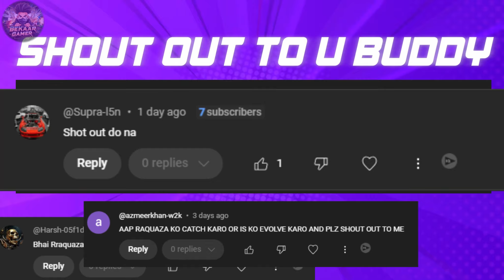FINALLY CAPTURED NEW GOD OF POKEMON | DATTRAX GAMING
FINALLY CAPTURED NEW GOD OF POKEMON | DATTRAX GAMING | BEKAAR GAMER @DattraxGaming #40

Hope You Guyz enjoy this gameplay.

palworld
palworld gameplay
dattrax gaming
techno gamerz
pokemon
PALWORLD NEW UPDATE
Sakurajima Update
PALWORLD 3.1
BEERUS
GOD BEERUS
LORD BEERUS
CHARIZARD POKEMON
CHARIZARD PAL
CHARIZARD EVOLVED
EVOLVED POKEMON
CHARMANDER
FIRE POKEMON
CHAROZ

Gamer boy 2.0
Maalbro gaming
RG gamer
Maalbro life
Alfa supreme
Alfha supreme palworld
Maalbro gaming palworld
Gamer boy palworld
Palworld gamerfleet
Notgamerfleet
Notgamerfleet palworld
Rg gamer palworld live
Palworld hack
Dattrax gaming channel palworld
Dattrax gaming nox palworld
Palworld mod new pal
Palworld hack menu
Palworld hack gameplay
Palworld hackers
Palworld hack menu
Palworld hack pc
Palworld hack menu
Palworld hack gameplay
Palworld hackers
Palworld hack menu
Palworld hack pc
Palworld hard mode
Palworld gameplay mythpat
Palworld gameplay dattrax gaming
Palworld gameplay in Hindi
Palworld gamerfleet
Palworld gameplay Malayalam
Palworld gameplay techno gamerz
Gamer dragon
Lost griffin
Gaming with rahul palworld
Jaydeep plays
Ravi plays
Binix
Gamer flick
Gamer flick palworld
Gamer flick palworld new video
Gamer flick pagalworld
Gamer flick video
Gamer flick new video
IAM EVOLVE JETRAGON
IAM EVOLVE MY ALL PALS